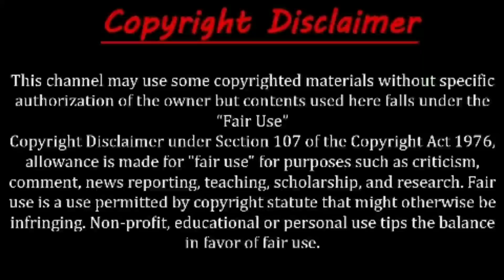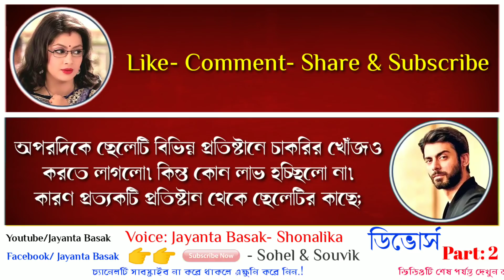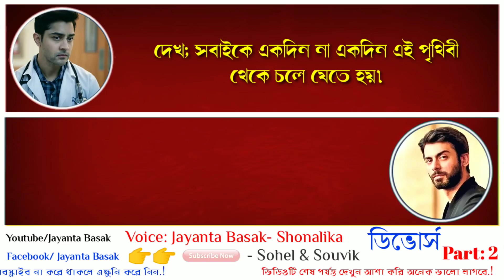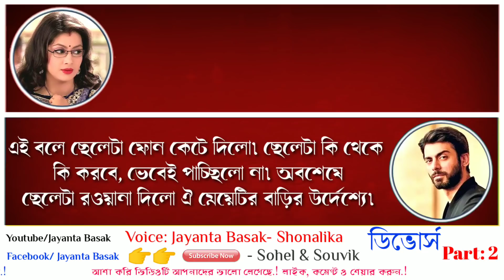ডিভোর্স (Divorce) - Part: 2 - A True Love Story | Ft: Jayanta Basak- Shonalika- Sohel & Souvik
Video credit:
Voice artist- Jayanta Basak- Shonalika- Sohel & Souvik

Special Thanks to:- Shonalika- Sohel & Souvik

ধন্যবাদ।